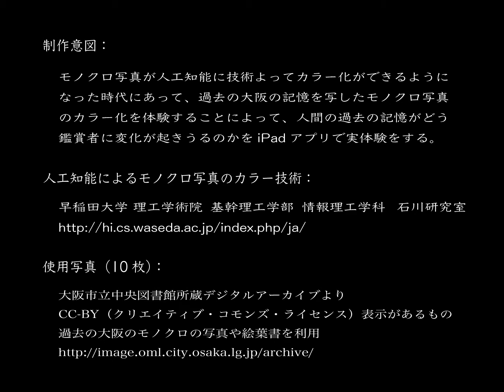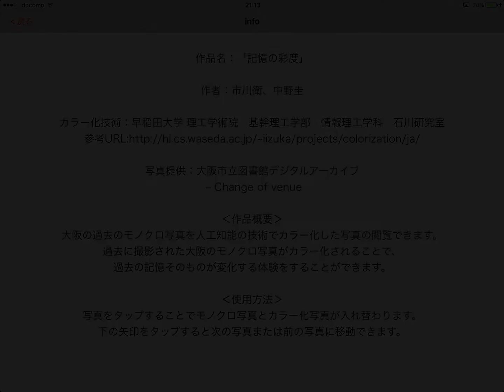記憶の彩度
2017年5月20日から6月25日までキテ・ミテ中之島2017の京阪電車大江橋駅外（アイアイ広場）で、市川衛と中野圭の共同作品の「記憶の彩度」が展示されています。
モノクロ写真が人工知能に技術よってカラー化ができるようになった時代にあって、過去の大阪の記憶を写したモノクロ写真のカラー化を体験することによって、人間の過去の記憶がどう鑑賞者に変化が起きうるのかをiPadアプリで実体験をするというのが、この作品の制作意図です。